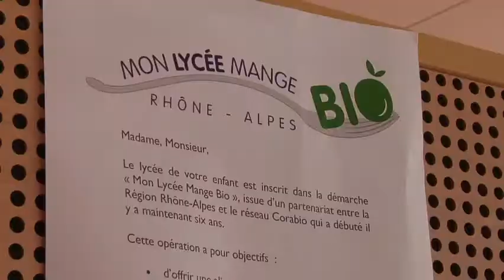Lycée eco-responsable : "vert" un avenir meilleur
Le label éco-responsable a été créé par la Région Rhône-Alpes pour réduire la consommation d'énergie et sensibiliser les jeunes à l'alimentation bio et locale dans les lycées. Nous sommes allés vérifier sur le terrain les éco-changements à la Cité scolaire Sembat Seguin depuis la création du label.